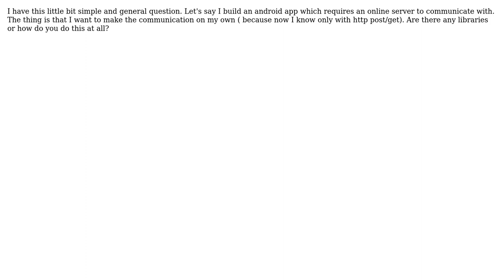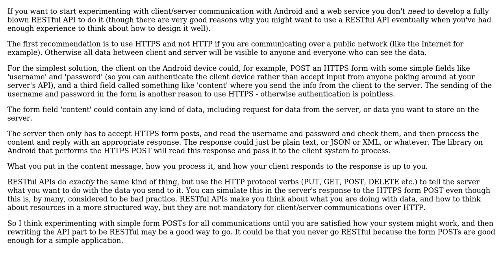Software Engineering: Custom mobile app and custom server app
With thanks & praise to God, and with thanks to the many people who have made this project possible! You are responsible for your own actions.